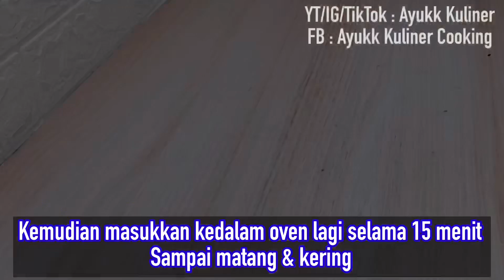WAHH MANTAP !! AWALNYA COBA POSTING JUALAN DI SOSMED & TITIP WARUNG, GAK NGIRA ENAKNYA BIKIN LARIS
Di video kali ini kita akan membagikan inspirasi ide bisnis, jualan makanan atau jajanan kekinian modal kecil berbahan dasar dari olahan pisang “BOLEN LEMBUT”. Kering diluar tetap lembut didalam. Selain buat cemilan dan isian snack box. Jajanan ini sangat cocok buat jualan online atau titip warung. Modal sedikit tapi untungnya lumayan gede banget! Tanpa panjang lebar, yukk simak videonya,.

Bahan adonan putih :
- 200 gram tepung terigu
- 80 gram margarin putih
- 30 ml air
Bahan adonan kuning :
- 300 gram tepung terigu
- 80 gram margarin
- 50 ml air
- 1 sdt baking powder
- 50 gram gula halus
Bahan lain :
- pisang tanduk kukus
- Meses coklat(boleh diganti keju cheddar)

Jika kurang lengkap, bisa cek di videonya
Untuk harga jual 2000an perbiji atau sesuaikan dengan modal

Selamat mencoba & semoga resep ini bermanfaat.